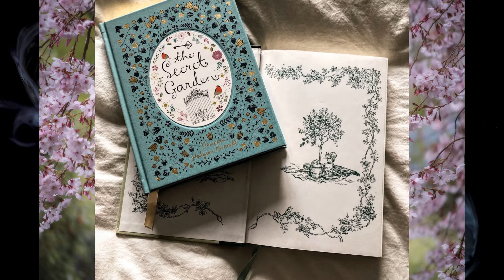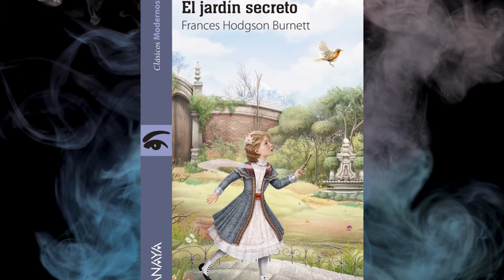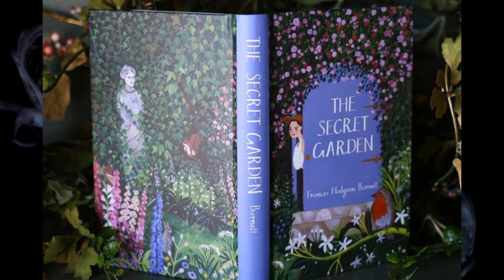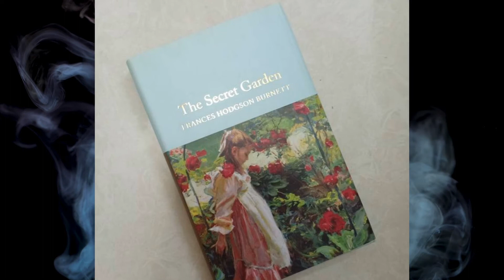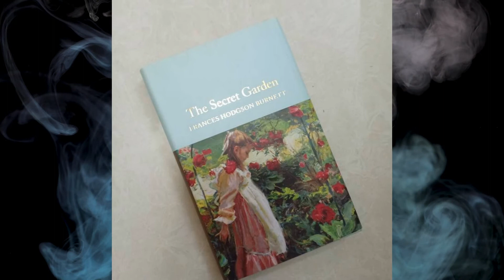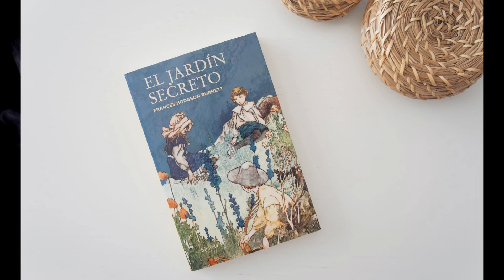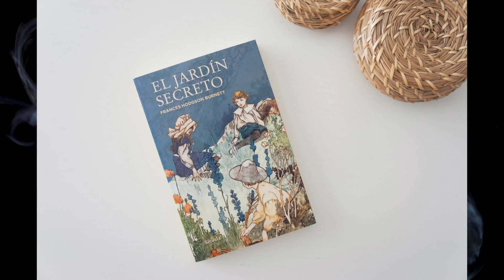El Jardín Secreto - Frances Hodgson Burnett - 1911 | Reseña Sin Spoilers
Reseña sin spoilers de "El Jardín Secreto" de la autora Frances Hodgson Burnett!

📚 ¡Felices Lecturas! 📚